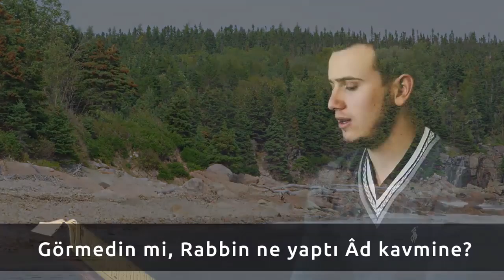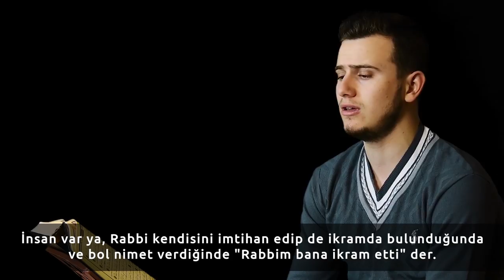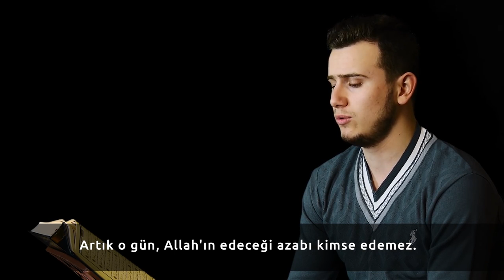Hafız Osman Bostancı - Fecr Sûresi